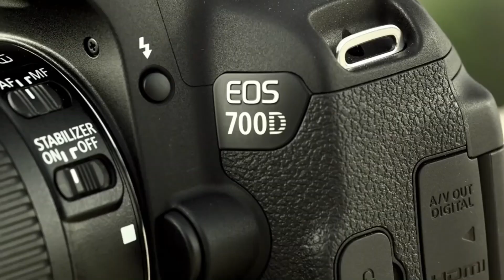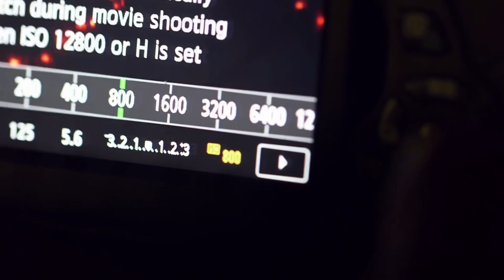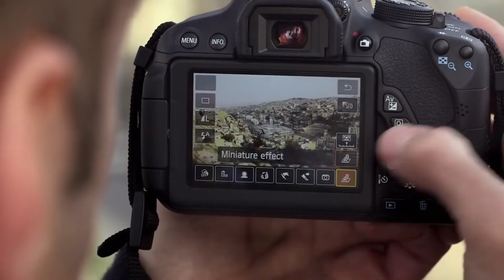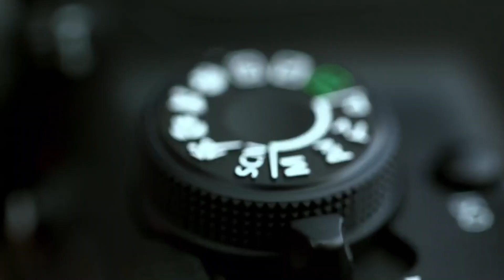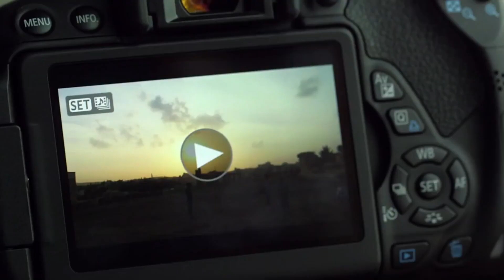Canon 700D VS Canon 200D | কোনটা কিনবেন | TECH JAFOR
# canon 700d
canon 200d
TECH JAFOR